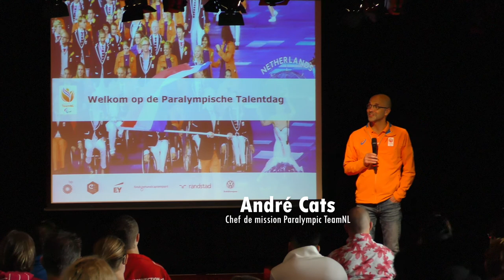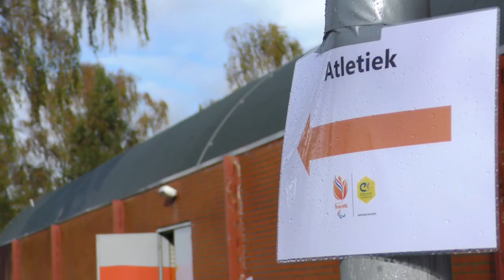Geslaagde achtste Paralympische Talentdag bij Friendship Sports Centre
Bij het Friendship Sports Centre in Amsterdam werd zondag 6 november 2016 voor de achtste keer de Paralympische Talentdag gehouden. Deze dag is een initiatief van NOC*NSF en de sportbonden, in samenwerking met de Johan Cruyff Foundation. Lees meer op